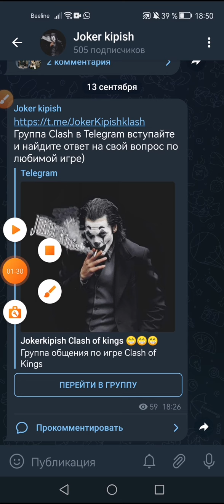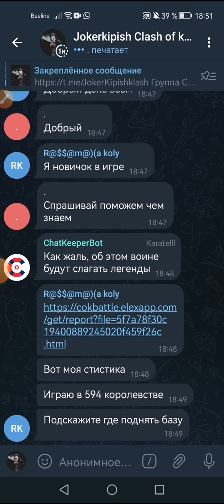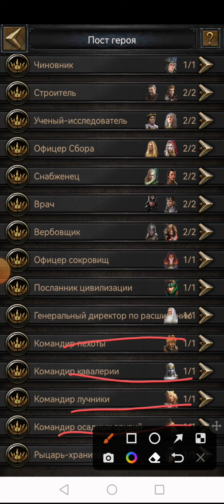Командиры!!! Кто лучше?? Ответ в видео!!!